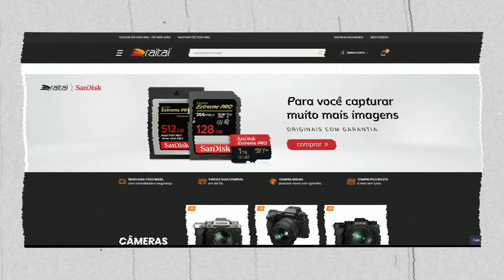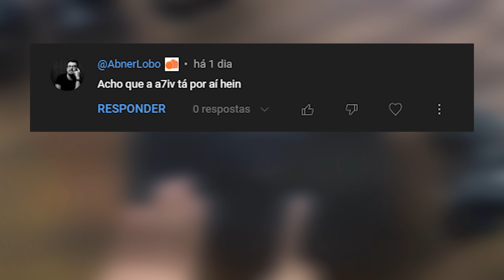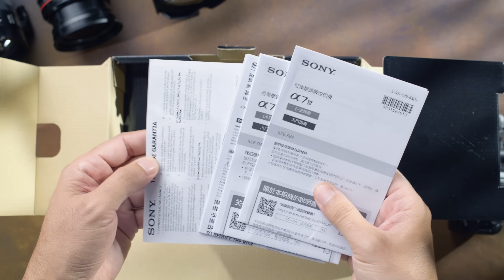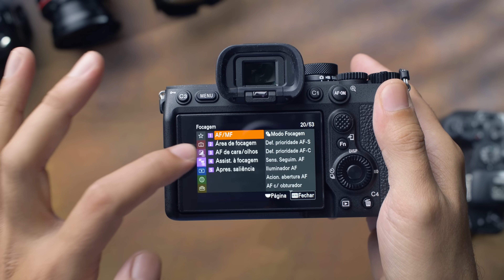A Câmera Nova!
Olá gente

Câmera Principal: Canon EOS R6
Câmera Secundária: Sony A7C

Áudio

Câmera Canon EOS R6 e Sony A7C

Lentes
Irix RF 45mm T1.5 Cine
Irix RF 30mm T1.5 Cine :